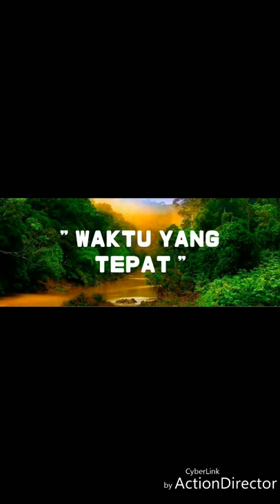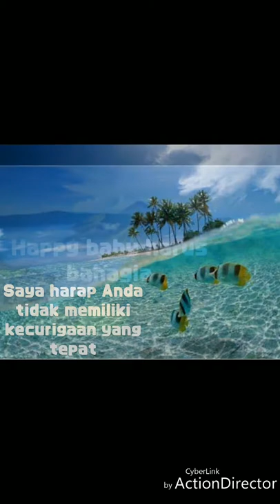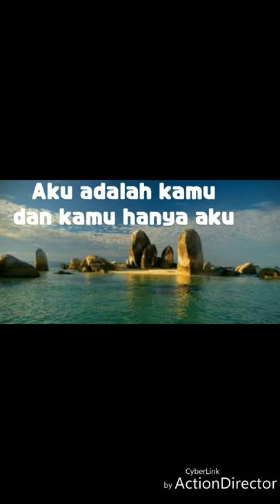DJ Barbie-Thalia in the house-NewlyCreated Indonesian Song- "Waktu Yang Tepat"